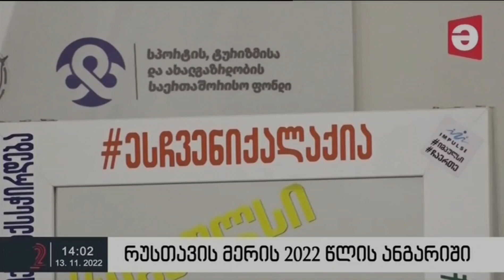რუსთავის მერმა, ნინო ლაცაბიძემ 2022 წლის ანგარიში ახალგაზრდებს გააცნო